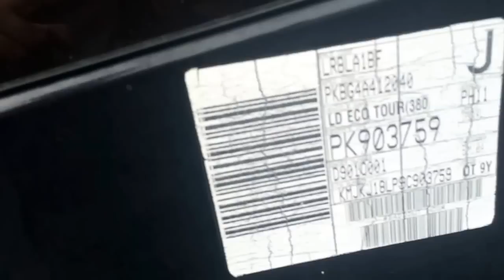2010y hyundai universe comport for sale